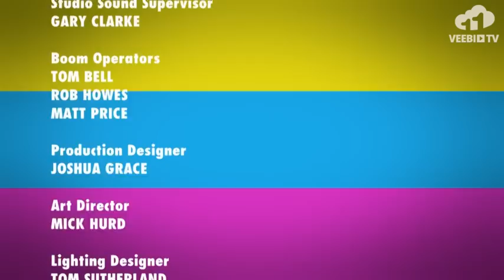Naked Attraction Episode 30 Season 3 (Estonian subtitles)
The partner will be chosen by 20-year-old transgender woman Amira, who is finally happy with her new vagina, and 24-year-old party lion rugby player Andy, who is romantic at heart.